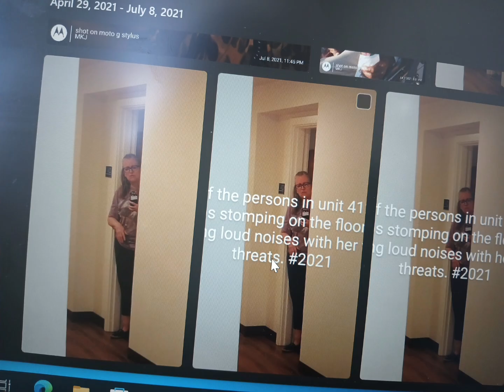What do these 2 different females have in common??? 08192024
They both are foreigners,  each 1 lived directly over us for 1 year, at the last 2 apartments,  (The Spokane Court Apartments At Rainier in Seattle,  The Auburn Glen Apartments and Homes in Auburn,  Washington),.

They both are Hackers with the same bad attitudes,  behavior,  stomping patterns/timing for a whole year each, and big liars.

Plus, they both have a connection with the same helicopter pilot who would show up out the sky blue in his helicopter following me or us around  town while we were driving in Washington State.

Oooh, I forgot to mention how the helicopter 🚁  kept flying over our last 3  homes all the fukN time, annoying!

Opp (Opponent or Opposition)
"Opp" is a slang abbreviation of the word "opponent" or "enemy." It is commonly used to refer to someone who is viewed as an adversary or someone with whom one has a conflict or disagreement.
What does Opp mean online? | Later Social Media Glossary

What is OPP slang for?
The term “OPP” can commonly refer to “Opponent” or “Opposition”. It is often used to describe someone or something that an individual is in opposition to or competing against. This slang term is frequently used in online conversations, texting, and platforms like TikTok, Twitter, and Instagram.
What Does An OPP Mean? | Social Media Glossary By Keyhole

Did you really think you was going to get away with how you people was treating us these last 3 years of harassment, hacking, abuse, stalking,  terrorizing, lying, etc...???

Racism is a negative learned behavior and a mental illness.